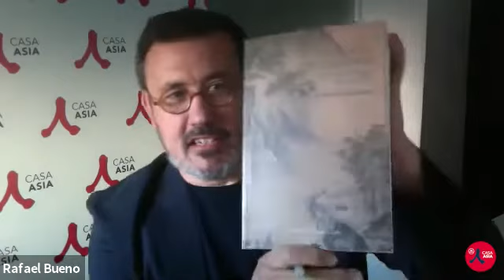Diálogo «La senda de las nubes: nueva presencia de la antigua sabiduría china en Occidente»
Con motivo de la publicación La senda de las nubes. Historias de la antigua sabiduría china en Occidente, la escritora Catherine François y Santiago Auserón, músico y filósofo, conversan acerca del pensamiento chino antiguo, sus principales héroes culturales y su proyección en la actualidad.

En La senda de las nubes. Historias de la antigua sabiduría china en Occidente, publicado por Siruela, la autora expone con erudición rigurosa las sutiles relaciones que existen entre las tres grandes escuelas del pensamiento chino, que se suelen presentar como corrientes opuestas: el confucianismo, el taoísmo y el budismo chan.

Presenta:
Rafael Bueno, director del Política, Sociedad y Programas Educativos de Casa Asia

Dialogan:
Catherine François, autora de La senda de las nubes. Historias de la antigua sabiduría china en Occidente.
Santiago Auserón, traductor literario de La senda de las nubes. Historias de la antigua sabiduría china en Occidente.

Biodatas:

Catherine François (París, 1953), escritora francesa residente en España desde 1975. Realiza estudios sobre China antigua desde los años 80. Ha publicado La ciudad infinita (Pre-Textos, Valencia, 1992), que trata de la ciudad y los sueños; Caminos bajo el agua (Pre-Textos, Valencia, 1999), sobre las leyendas en torno al Río Amarillo y el taoísmo; El árbol ausente (Demipage, 2009) acerca del lenguaje en la infancia. Ha traducido al francés los Sonetos de Garcilaso. En Los reyes poetas (Demipage, 2014) reconstruye las cortes poéticas andalusíes del siglo XI. En la actualidad prepara una colección de relatos.

Santiago Auserón (Zaragoza, 1954), músico y filósofo. Como miembro fundador de Radio Futura desarrolló su faceta de cantante y compositor. Produjo varias antologías del son cubano. Bajo el nombre de Juan Perro combina las tradiciones musicales afroamericana y afrohispana. Ha publicado La imagen sonora (Episteme, 1998), Canciones de Radio Futura (Pre-Textos, 1999), Canciones de Juan Perro (Salto de Página, 2012), El ritmo perdido (Península, 2012, 2015) y Semilla del son. Crónica de un hechizo, (Libros del Kultrum, 2019).